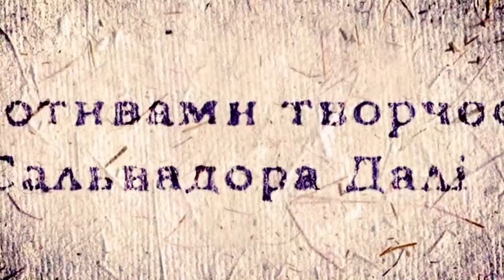Video art with 2D animation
This video is a graduation project in design and visual communication. It is aimed at creating videoart with 2D animation of Salvador Dali's works and citations.
The project was made with the help of such programmes as Adobe Photoshop and Adobe After Effects.